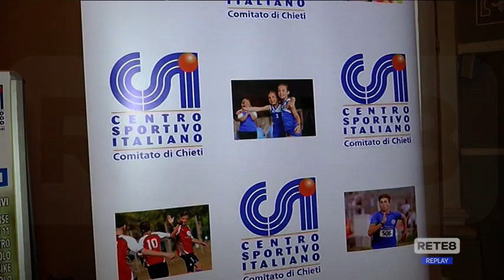Chieti - CSI ambizioso, già pianificata la prossima stagione